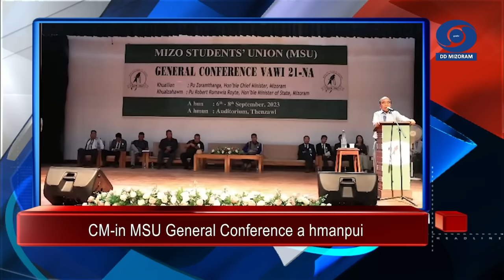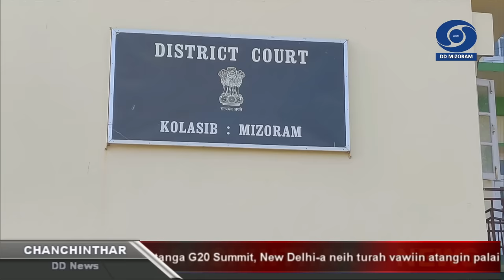DD News Mizoram - Chanchinthar | 7 September 2023 | 6:30 PM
HEADLINES:

1) Chief Minister Pu Zoramthanga'n Mizoramin harsatna hrang hrang a tawh laia huaisen taka mipuite tana zirlai pawlin hma a lak thin na chu theihnghilh theih a ni tawhlo tih Mizo Students' Union, MSU General Conference Thenzawla neih mek a hmanpuinaah a sawi.

2) Rajya Sabha MP Pu K. Vanlalvena pawhin Mizo Students Union (MSU) General Conference vawi 21-na neih mek hi nizan khan a hmanpui.

3) Deputy Chief Minister Pu Tawnluia'n mipuite harsatna turin sawrkarin chhiah khawn a tum lo tih Khawzawl Zuchhip Venga Deputy Commissioner of State Tax Office thar a hawnnaah a sawi.

4) Social Welfare Minister, Mizoram EMRS Society Chairman ni bawk Er. Lalrinawma'n 2nd Mizoram State Level Eklavya Model Residential School, EMRS Cultural & Literary Fest, 2023 chu MZU Multipurpose Hall-ah a hawng.

5) Home Minister Pu Lalchamliana'n a bial chhung a Biate khua ten YMA Inkhawmpui lian an thlen tur a an inbuatsaihna a enfiah.

6) Supply Minister Pu K Lalrinliana hovin, Sairanga GMG Zuangtui Kudam thlakna tur saknana tul leh pawimawhte sawiho a ni.

7) Aizawl Municipal Corporation (AMC) Deputy Mayor Pu R. Thanglura'n tunhnaia chanchinbu thenkhata Aizawl City Park cheina atana AMC in AMRUT sum diklo taka an hmang ni a tarlan chungchang thuthar lakhawmtute hmaah a sawifiah.

8) MNF Genral Headquarters hruaitute chuan Aizawl Press Club-ah thuthar lakhawmtute kawmin ZPM kalphung tharah beisei tur a awm lo tih hria a, kalphung nghet leh rintlak ‘Pathian leh kan ram tan’ titu MNF-ah rinna nghat ngam turin mipuite an ngen.

9) Mizoram Pradesh Congress Committee, MPCC President Pu Lalsawta'n ram chhe mek siamtha turin thalaiten polictics an luhchilh angai tih a sawi.

10) Kolasib Addl District & Session Judge cum Fast Track Court Judge Pi Julie Lalrinzami chuan kumtlinglo khuaikhemtu, Laldingluaia, kum 61, Thingdawl Hmarveng chu kum 20 chhung hreawm taka tang tur leh cheng sing 1 chawi turin a hrem.

11) Prime Minister Narendra Modi chuan ASEAN-India Summit vawi 20-na kaihruai theia a awm chu lawmawm a tih thu a sawi.

12) Inrinni atanga G20 Summit vawi 18-na, New Delhi-a neih turah inbuatsaihna zawhfel a ni.

13) Lord Krishna pian champha pualin President,Vice President leh Prime Minister he ni pual hian ram mipuite duhsakna an hlan.

14) Madhya Pradesh Chief Minister Shivraj Singh Chouhan chuan ramchhunga solar city hmasa ber Sanchi a hawng.

15) Bihar-ah darkar 24 chhungin tek tla avanga chhiatna hrang hrang thlengah mi 8 an thi.

16) Toronto International Film Festival(TIFF)-ah India film 6 chhuah a ni dawn.

17) Mexico Supreme Court hi nau tihtlak khapna a hlip.